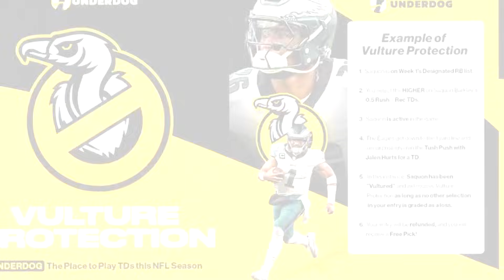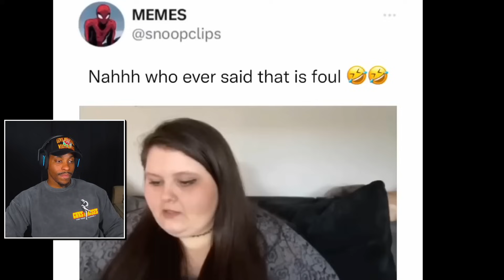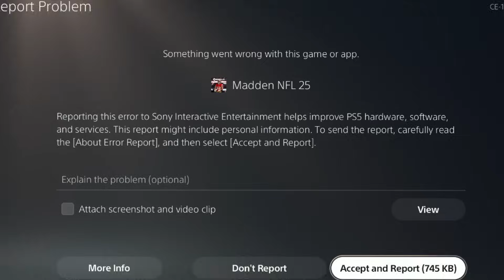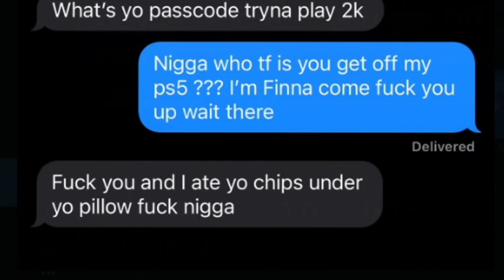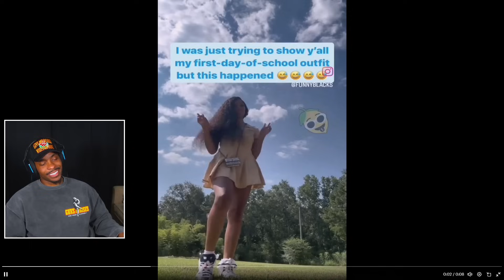As The Teams Get Higher, So Do I v1 .. Madden 25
One Win = One SHOTGUN!.. Winning With Every NFL Team In Madden 25 #2

Chapters :
0:00 - Intro
0:38 - New York Giants
2:05 - Washington Commanders
4:14 - Philadelphia Eagles
7:34 - Dallas Cowboys

Twitter 👉 @VictionaryHD
Instagram 🤳 @VictionaryHD
Tik Thot 💩 @thevictionaryhd
SnapChat 👻 @IsThatVic